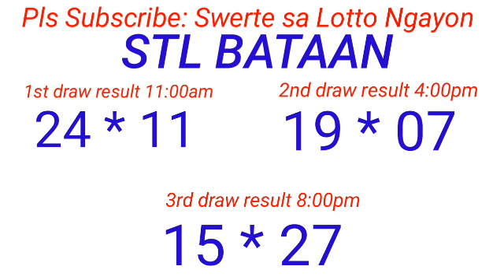STL - BATAAN,MARIKINA,OLONGAPO,CAGAYAN PROVINCE April 30, 2024 3RD DRAW RESULT